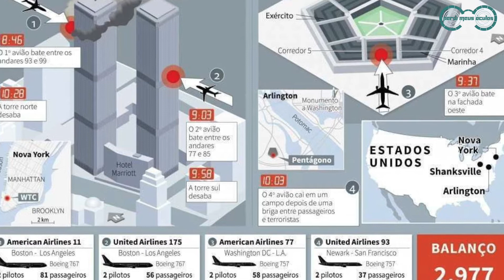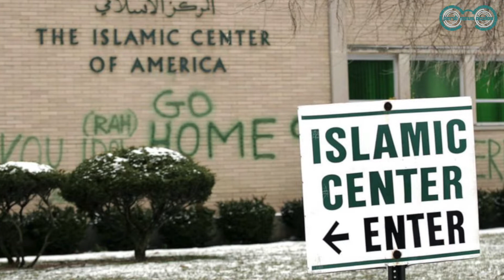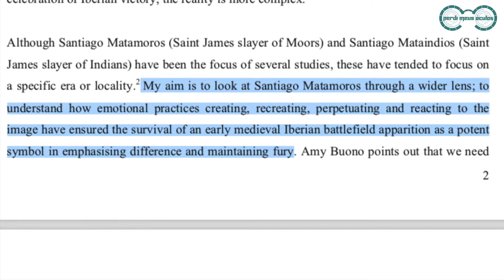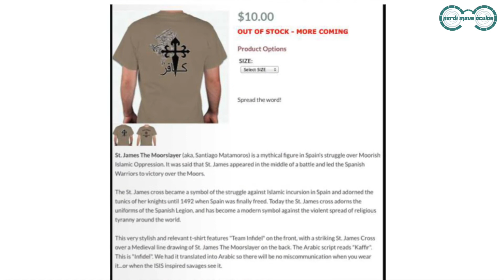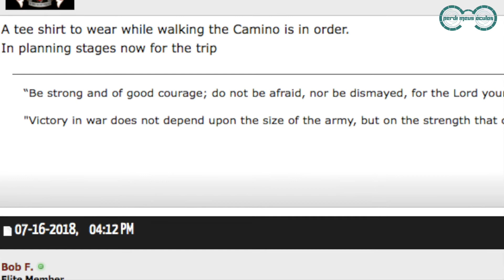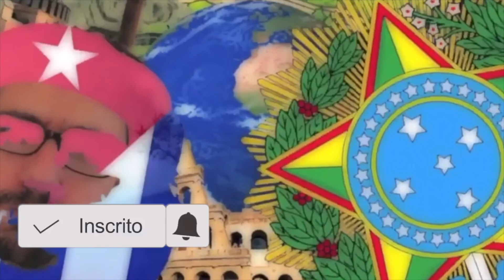11 DE SETEMBRO E O ÍCONE DE SANTIAGO MATAMOUROS :: Lendas e Mitos do Caminho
O 11 de Setembro de 2001 foi talvez um dos episódios mais assustadores que marcaram o início do século XXI. Após o 11 de setembro, propagou-se erroneamente e de forma generalizada o ódio ao islamismo, e em muitos casos, potencializados por grupos conservadores políticos ocidentais. É aqui que essa história e a iconografia de Santiago de Compostela, também conhecido por Santiago Matamouros, se unem.

+Links
Santiago Matamoros/Mataindios: Adopting an Old World Battlefield Apparition as a New World Representation of Triumph por Heather Dalton, publicado no Matters of Engagement (Routledge, 2020) - Páginas 95-122